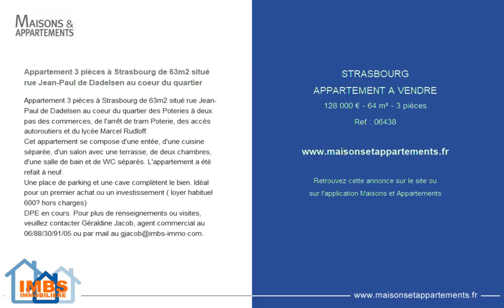STRASBOURG - APPARTEMENT A VENDRE - 128 000 € - 64 m² - 3 pièces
Référence : 06438

Appartement 3 pièces à Strasbourg de 63m2 situé rue Jean-Paul de Dadelsen au coeur du quartier
Appartement 3 pièces à Strasbourg de 63m2 situé rue Jean-Paul de Dadelsen au coeur du quartier des Poteries à deux pas des commerces, de l'arrêt de tram Poterie, des accès autoroutiers et du lycée Marcel Rudloff.
Cet appartement se compose d'une entée, d'une cuisine séparée, d'un salon avec une terrasse, de deux chambres, d'une salle de bain et de WC séparés. L'appartement a été refait à neuf.
Une place de parking et une cave complètent le bien. Idéal pour un premier achat ou un investissement ( loyer habituel 600€ hors charges)